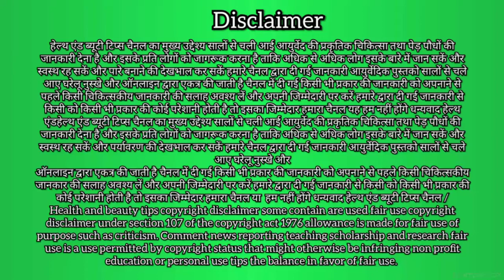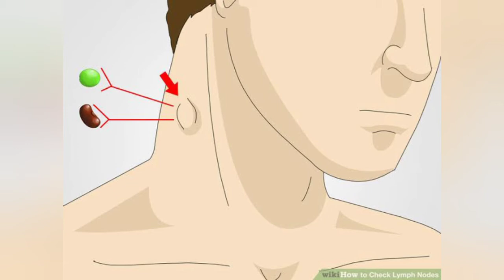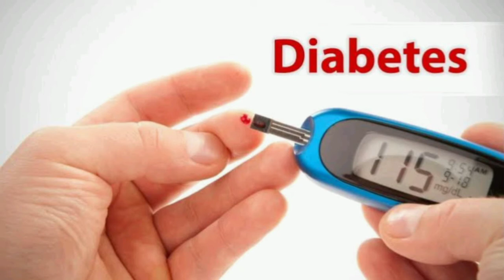जानिए तोरी खाने के चौकाने वाले फायदे //तोरी खाने के फायदे